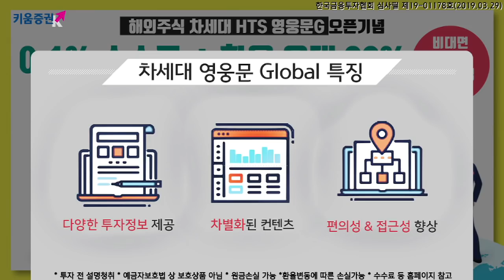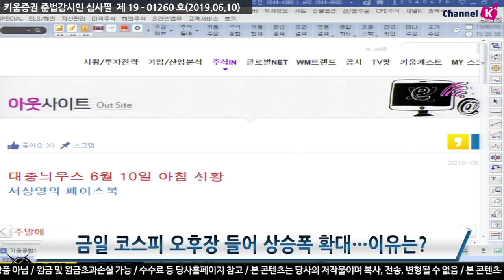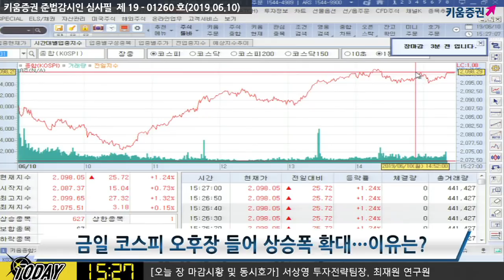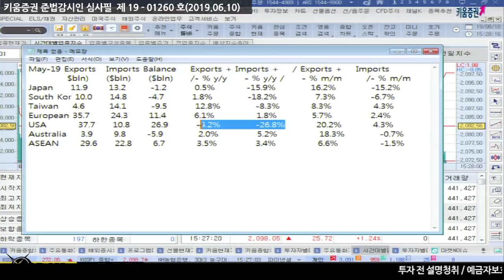[주식] 서상영 마감 시황분석 / 오늘 코스피 오후 장 들어 상승폭 확대한 이유는? ​​(19.06.10)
오늘 국내시장은 미국과 멕시코 관세협상 타결, 미국과 중국 무역협상 기대에 힘입어 상승 출발!
중국의 5월 수출이 전년 대비 1.1% 증가했다고 발표된 이후 재차 상승폭 확대
중국 시장이 1% 가까이 상승한 점도 투자심리 개선 요인!

한편 지난 주말 미 정부 예산국장 대행이 화웨이와의 거래를 금지한 트럼프의 조치에 대한 이행 유예를 요청
특히 "국가 안보에 대한 불안은 이해 되나, 이번 조치로 기업들이 다양한 충격 우려가 제기되고 있다" 라고 주장
최근 정치권 일부에서 화웨이가 국가안보에 영향을 줬다는 증거 제시를 요구 한데 이어
정부 안에서도 논란이 일고 있음을 반증
​이를 감안 미-중 정상회담에서 화웨이에 대한 논의가 있을 것으로 전망​